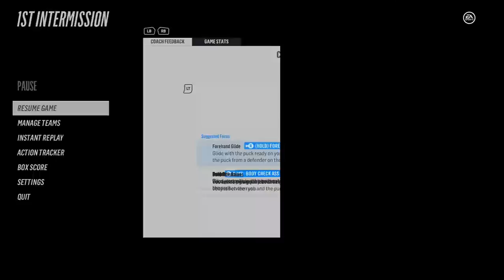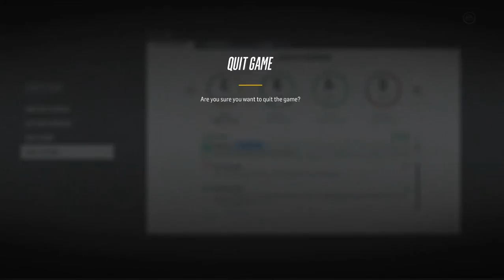Nhl 18 4 játéknap..Fehérvár AV19 Na hozzuk a kötelezőt..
Znojmo-Fehérvár AV19